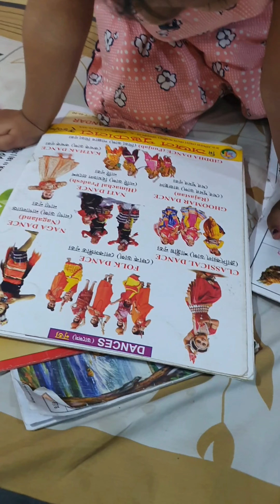Sanu-r funny shorts video 9 😀😃❤🤪😜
Sanu-r funny shorts video 😀😃❤🤪😜 @sanu @dutisfamilyvlogs2618
camedy camed